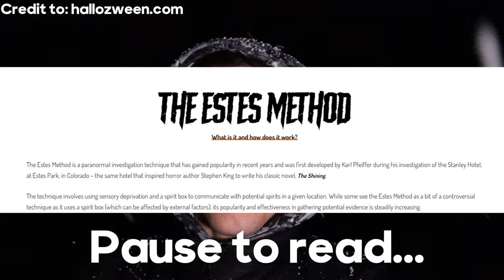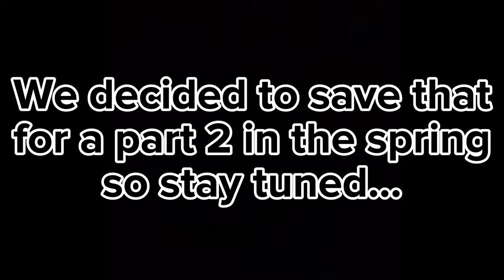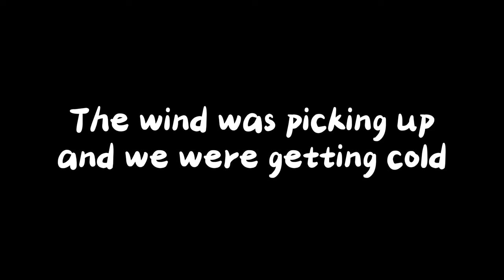We Were Being WATCHED | North Rose Cemetery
Logan, Ray, and our special guest DANIEL, went to investigate at 'North Rose Cemetery'. It was their first time doing the Estes Method! The information they got was crazy accurate... and scared us a little bit. It was freezing and we were all very cold, but we perused onwards!

About Us:
Ray and Logan create haunted, and crazy exploration videos on this channel. We create interesting exploring videos in our home town and throughout United States.